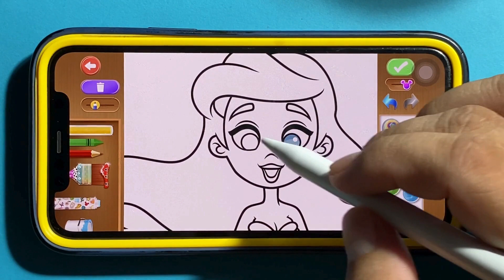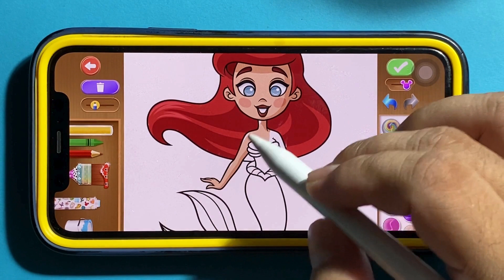Coloring Disney Dreams: Fun for Young Artists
Hello, colorful little friends! Are you ready to dive into the magical world of Disney cartoons through coloring? In "Colorful Magic Pencils," we will explore enchanting stories and captivating characters from unforgettable Disney movies. From the mesmerizing mermaid Ariel to the brave girl Moana, we will color and bring to life the magic of each character! Grab your favorite colored pencils and get ready to embark on this magical journey of colors! Let's embark on this adventure together and add colors to our own cartoon world! 🌟🖍️